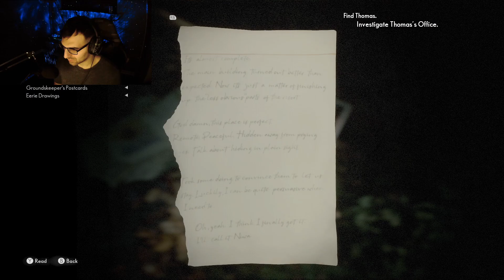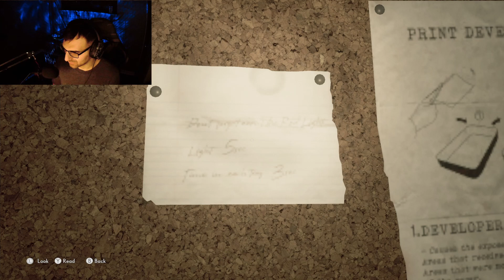The Medium Part 3 - Beware of the Devil